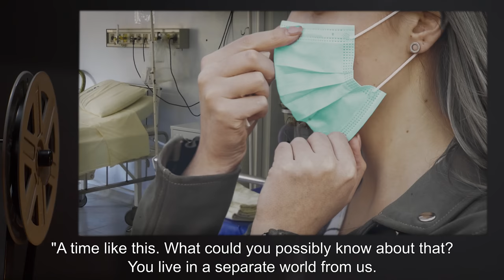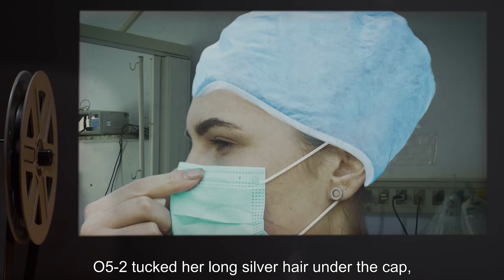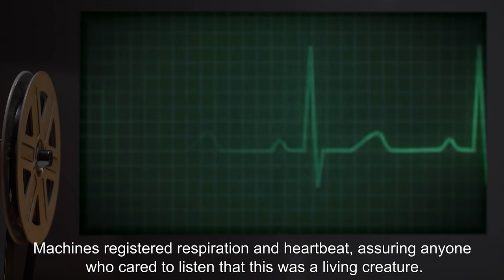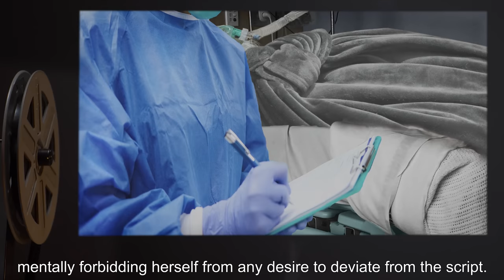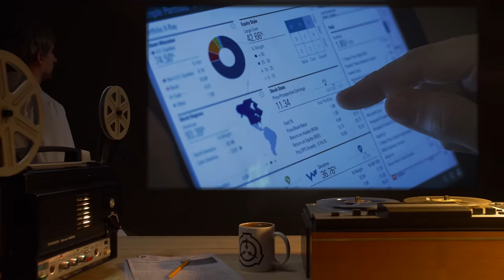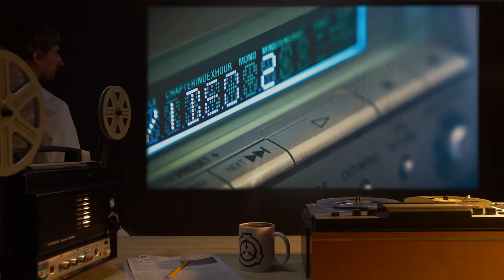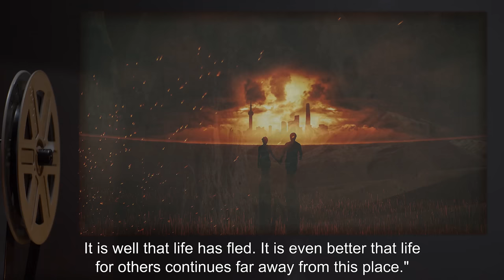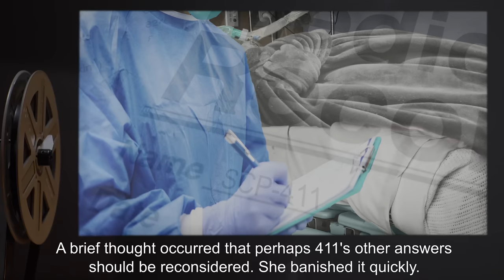Harbinger (SCP Orientation Tales)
Today Researcher R. will be reviewing a report on the interaction between O5-2 and SCP-411.

Excerpt:

She sat in the chair placed at the ancient man's side by the research staff. A speaker was wired to the bedside railing next to the man.
"Goodbye, SCP-411."
The wasted old man moved his lips, faint noises wheezing out of him, captured by the small microphone next to his mouth, held in place with surgical tape. Several seconds elapsed before a monotone voice emerged from the speaker, reconstructing and interpreting his barely perceptible words.

and released under Creative Commons Sharealike 3.0. Contributor: Kalinin

Author: Walter Siegmund